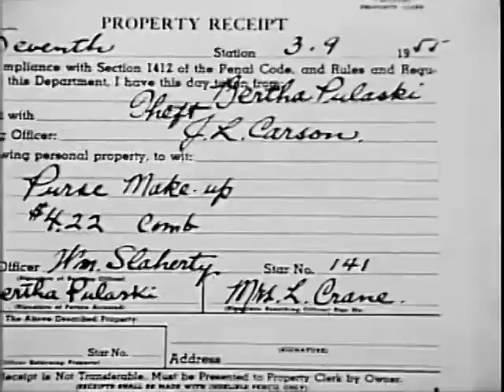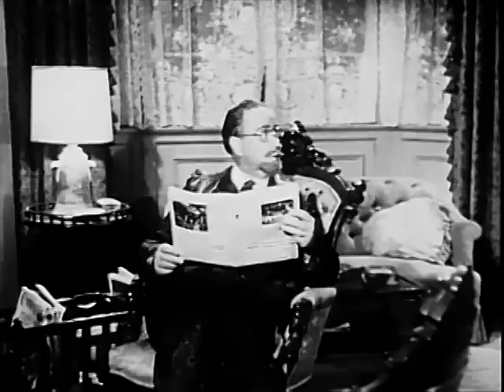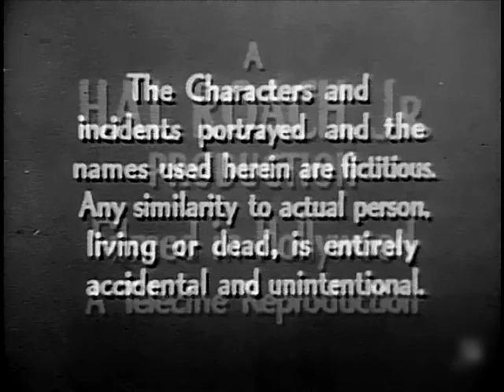Public Defender - Eight Out Of One Hundred - Reed Hadley